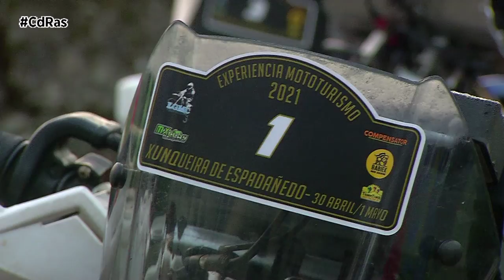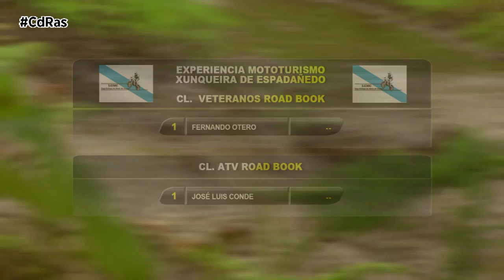I EXPERIENCIA MOTOTURISMO XUNQUEIRA DE ESPADAÑEDO | By CdRas